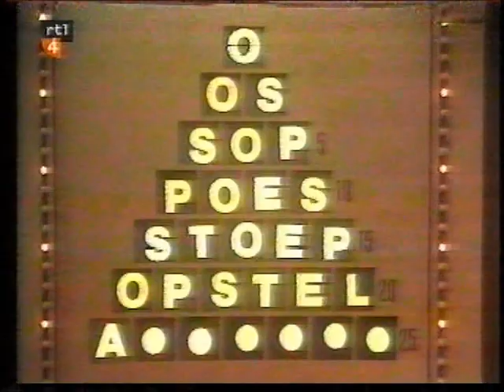Laat ze maar Lachen ~ Jos Brink, Wendy van Dijk en Martijn Krabbé [1998]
Laatse minuut mist